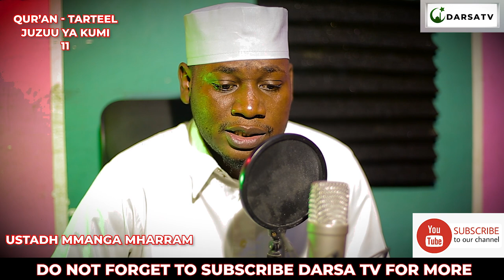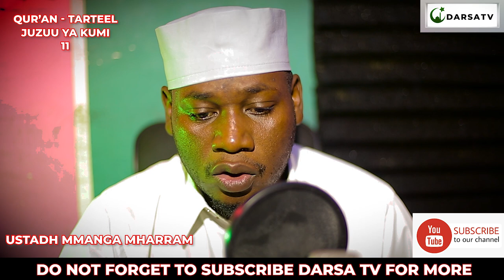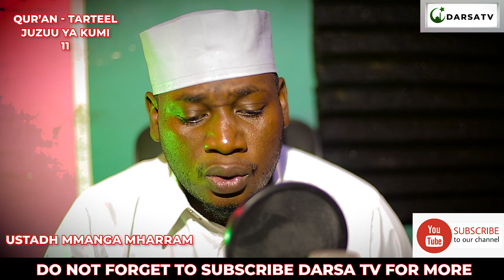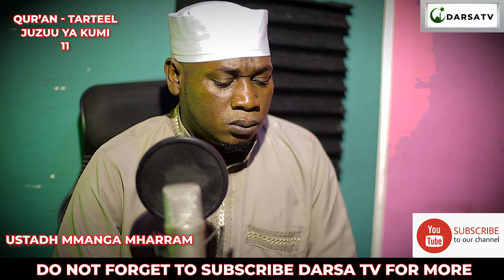Holly Qur'an / Ustadh Mmanga Mharram / Eleventh Juzuu (11)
HollyQur​'an
Holly Qur'an Best Recitation Qur'an Ustadh Mmanga Mharram Juzuu ya kumi na Moja Maqam Rasti & ajam & sika

A.aleykum Hiki ni Kipindi cha Qur'an Al kareem
Ustadh Mmanga Muharram Akitusomea Qur'an Tukufu kwa njiya ya Tarteel
Producer - bullet
Camera man - Felix John

Thanks